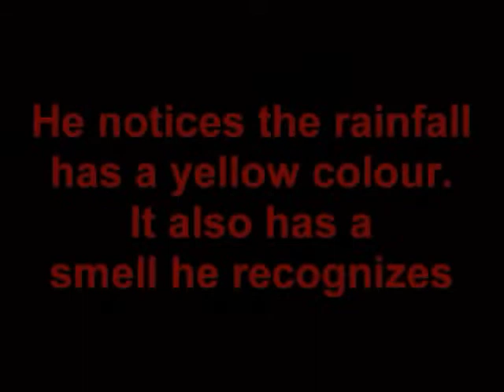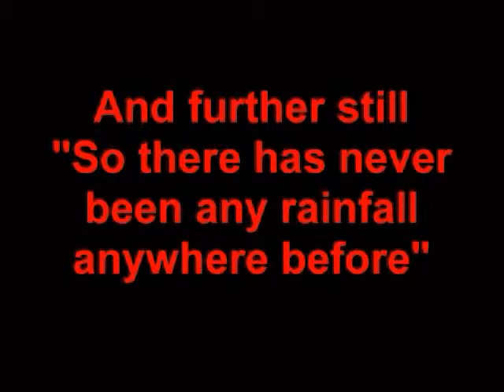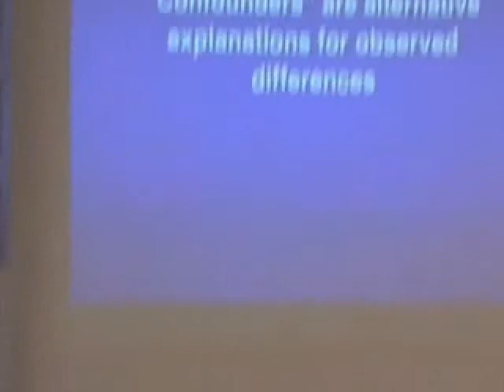The Good Samaritan and The Pluviometer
Are psychiatric studies all that they are cracked up to be? Is the method of deduction used by Sherlock Holmes a literary device, or as Roy Meadow maintained, a valid form of reasoning? Is it true that The Samaritans never saved a life?

"The Samaritans" Myalgic Encephalomyelitis CFS ME ME/CFS CFS/ME CFIDS "Simon Wessely" XMRV "Chronic Fatigue Syndrome" "Evidence based psychiatry"